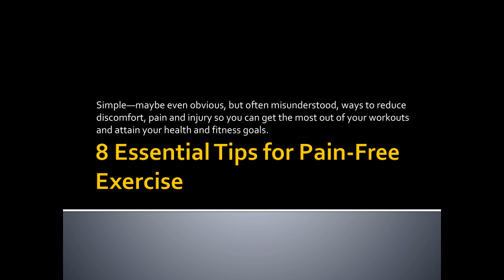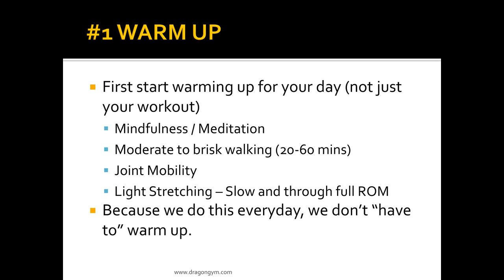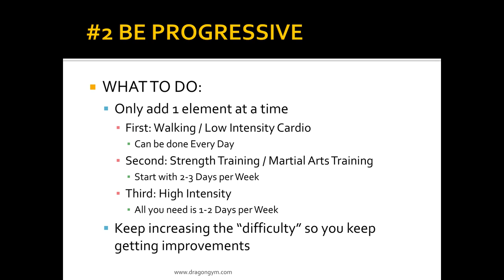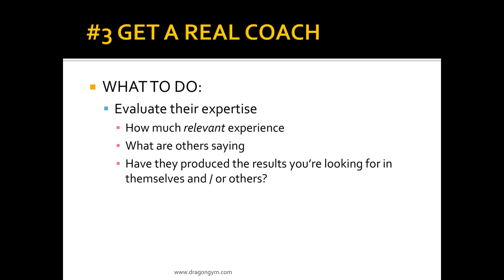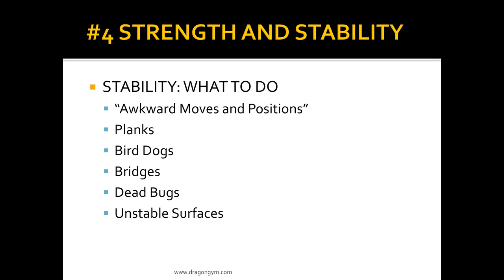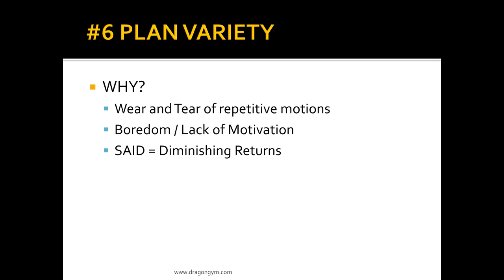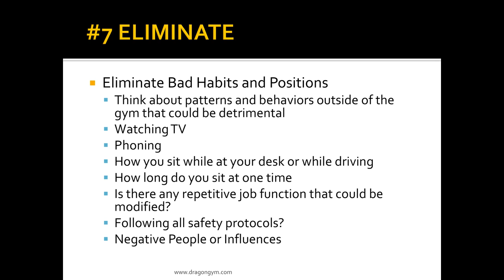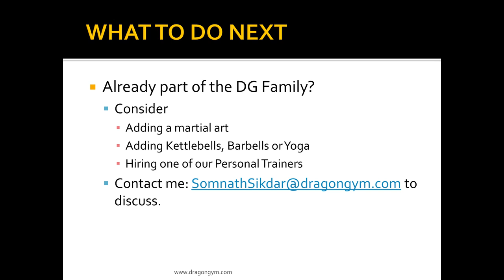8 Essential Tips for Pain Free Exercise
Simple—maybe even obvious, but often misunderstood, ways to reduce discomfort, pain and injury so you can get the most out of your workouts and attain your health and fitness goals.

  You Can Try a Class for Free!

 At the Dragon Gym we start all new students with a free, no-obligation orientation lesson. This is a one-on-one session with one of our great instructors. This lesson will give you or your child a chance to see our facility, meet our instructors, and answer any questions that you may have about starting a program. It also gives us a chance to meet and assess you and recommend a program that will be the best fit. In this way, you can feel 100% comfortable when starting a martial arts or fitness program at the Dragon Gym

   CLICK HERE to BOOK your First Lesson